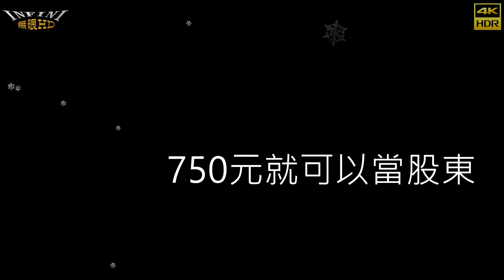【無限HD】理髮店開幕 炫糖13(4K HDR)【全球百大美女 The 100 Most Beautiful Faces】 恩恩 綠綠